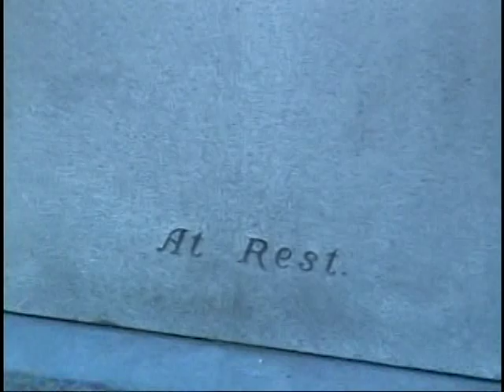ROBERT WADLOW Gravesite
Guinness Book of World Record's tallest man, Robert Wadlow, is buried in a cemetery located just North of St. Louis, just into Illinois.  for photos and story of Robert's death.  Also see photos from the most recent trip - Death 2ur 'Ot 9er.